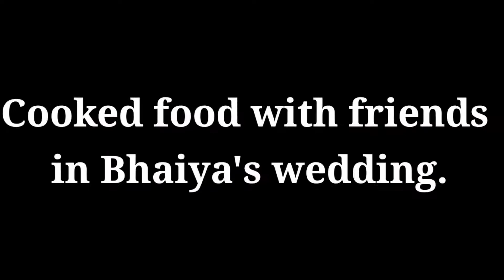'' Khana kaise banate hai '' by Sai dds Hamar Chattishgarh Vlogs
Thankyou.